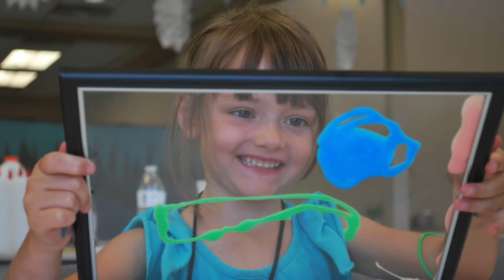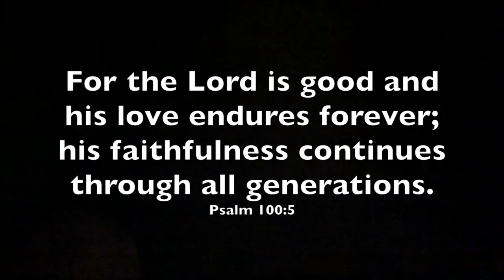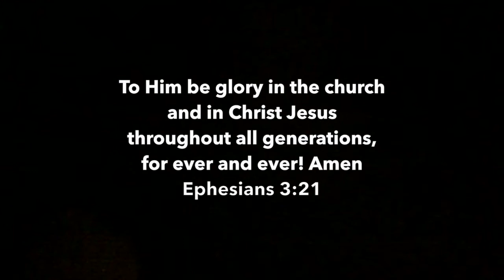The Year in Review